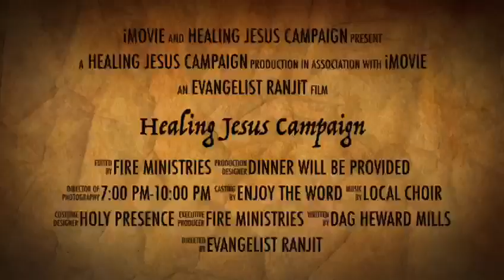Fire Ministries II Healing Jesus Campaign II 20 MAY 2024 II CHINTALAPUDI II